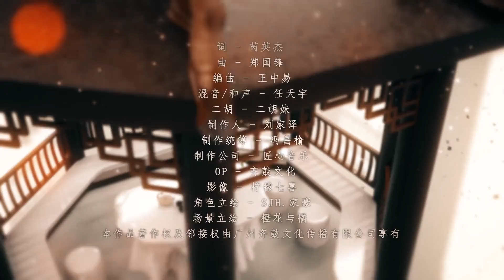【排骨】最美的情話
關注@排骨教主 指路前作《續》av36047709
 歌曲早就發布啦 大家來看看視頻養養眼。本歌曲與楊浩《淚若硃砂》使用相同作曲，由同一團隊製作，版權同屬齊鼓文化，懇請大家同時支持兩首歌曲，不要惡意比較，謝謝！
詞：芮英傑曲：鄭國鋒編曲：王中易混音/和聲：任天宇二胡：二胡妹製作人：劉家澤製作統籌：馮昌榆製作公司：匠心音樂OP：齊鼓文化影像：檸檬七喜角色立繪：SJH -家豪場景立繪：橙花與橘

春風拂面撩撥晚霞
與那良人相逢月下
皎潔的月光落在你的發
那一縷檀香入夢話
一杯濁酒爲你飲下
一盞花燭映你芳華
執子之手無畏那風沙
這一世因緣終許下
此生最美的情話
是與你花前月下
那剪不斷的牽掛
在心頭生出了枝芽
此生最美的情話
是能許你共華髮
共賞一世的繁華
追隨螢火綻放着無暇
此生最美的情話
是與你花前月下
那剪不斷的牽掛
此生最美的情話
是能許你共華髮
共賞一世的繁華
此生最美的情話
此生最美的情話
是與你花前月下
那剪不斷的牽掛
此生最美的情話
是能許你共華髮
共賞一世的繁華